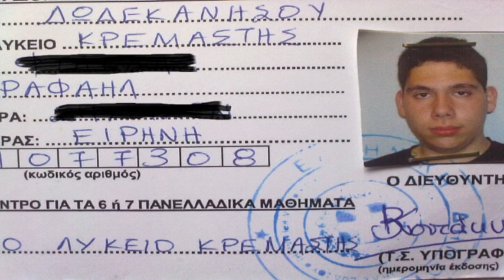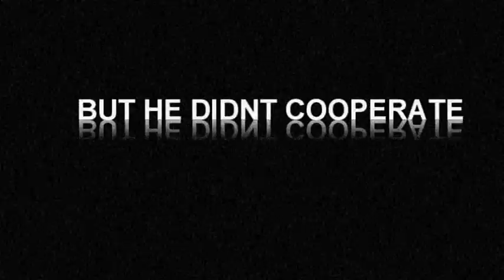The kidnapping of the bag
Terrorism is the systematic use of violence (terror) as a means of coercion for political purposes. In the international community, terrorism has no legally binding, criminal law definition.[1][2] Common definitions of terrorism refer only to those violent acts which are intended to create fear (terror); are perpetrated for a religious, political, or ideological goal; and deliberately target or disregard the safety of non-combatants (civilians). Some definitions now include acts of unlawful violence and war.